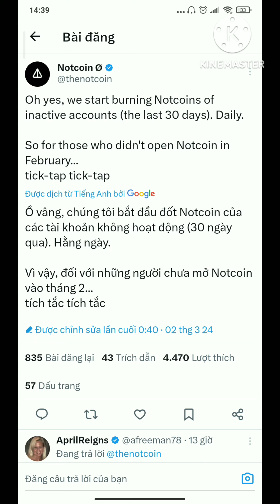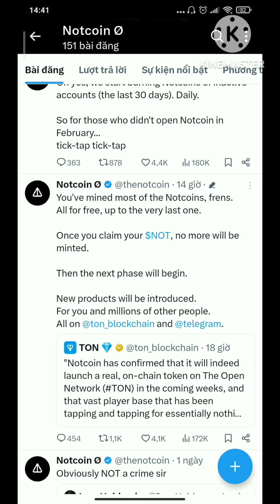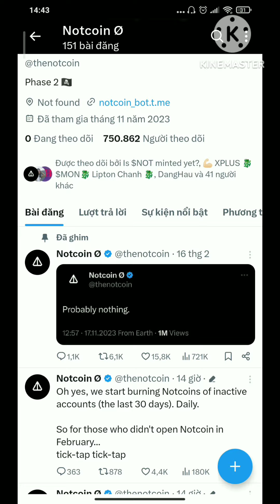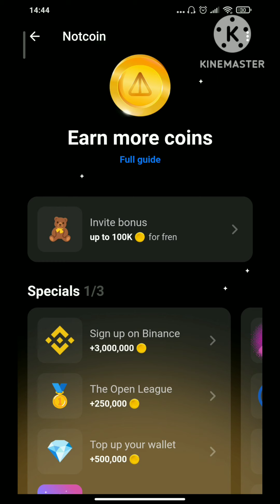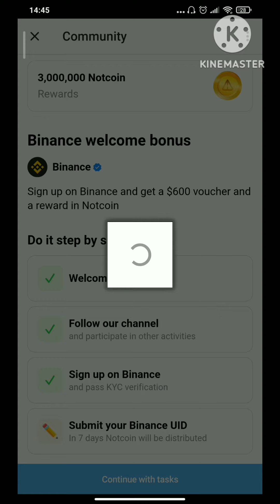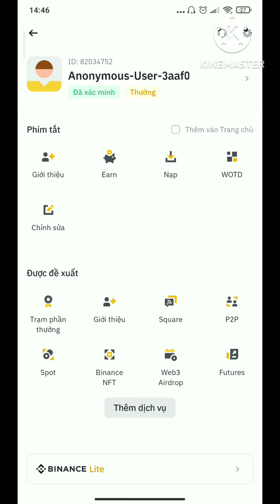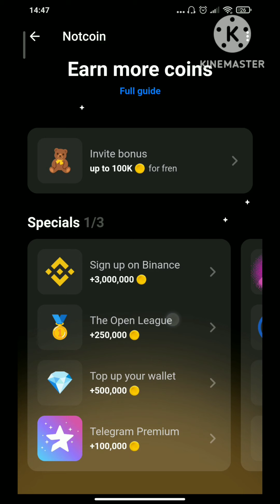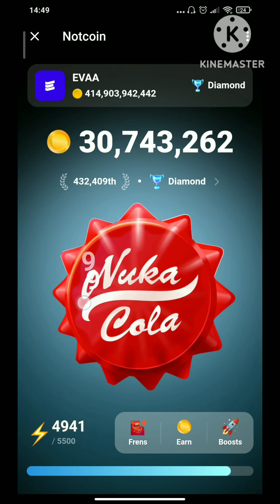Notcoin - Tài khoản sẽ bị đốt nếu không biết điều này, làm nhiệm vụ nhận 3.000.000 coin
Link tham gia notcoin, click vào link bấm nút star để bắt đầu

- Mã giới thiệu: LUC89K4I
*Top các sàn uy tín hiện nay:
1. Sàn Binance - Link đăng ký
2. Sàn Mexc - Link đăng ký
- Mã giới thiệu: mexc-1DwRL
3. Sàn Bybit - Link đăng ký
- Mã giới thiệu: 46550
4. Sàn ONUS- Link đăng ký
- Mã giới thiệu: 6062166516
5. Sàn XT.COM - Link đăng ký
- Mã giới thiệu: JSN1VVAOO6
Tag google
Tag youtube: notcoin; ron block chain;